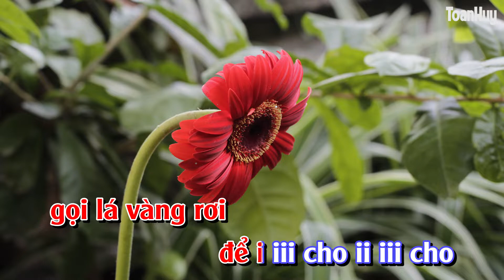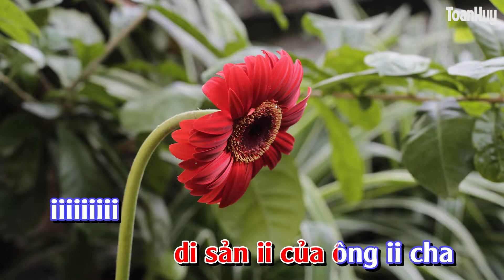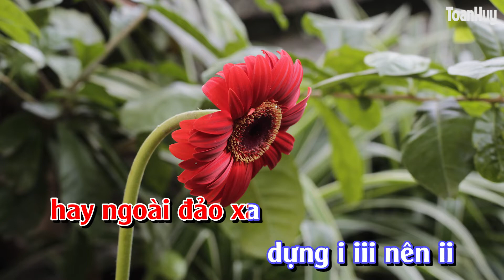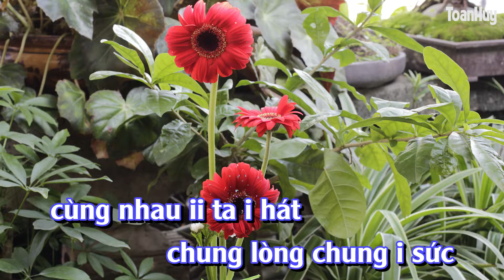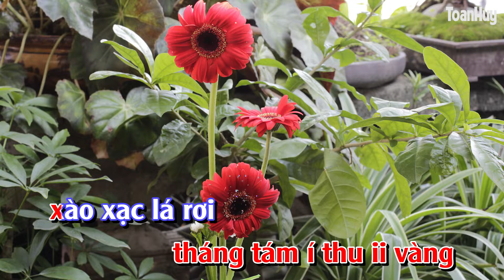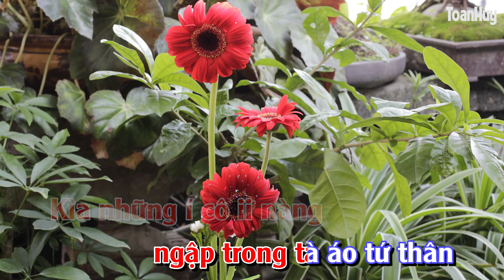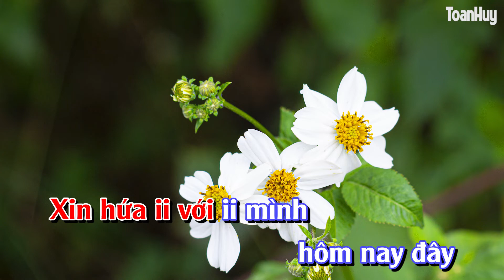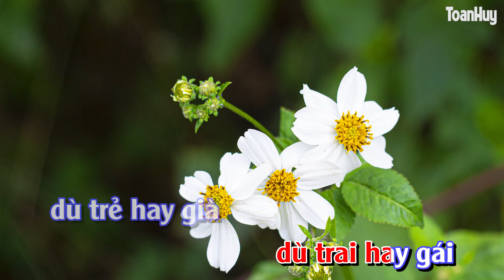karaoke chèo điệu lới lơ- đào liễu : CHÚC MỪNG SN CLB QUÊ LỤA HÀ TÂY LẦN THỨ 3